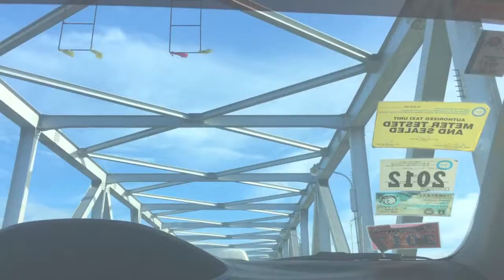This is exciting experience for me.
This is a movie that when  I went to the Philippines.
It's so exiting experience for my life. I want to go to Cebu again.